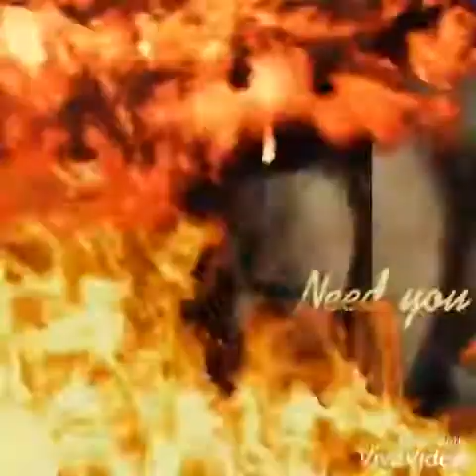Old Garrett is weak my movie 9:09 am